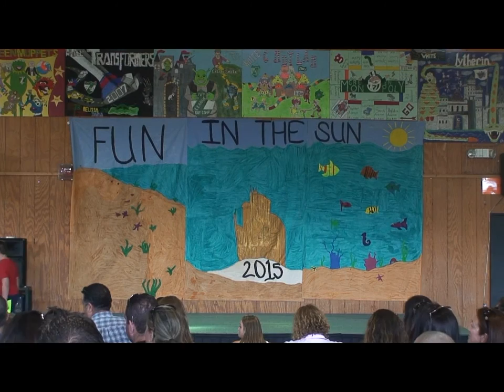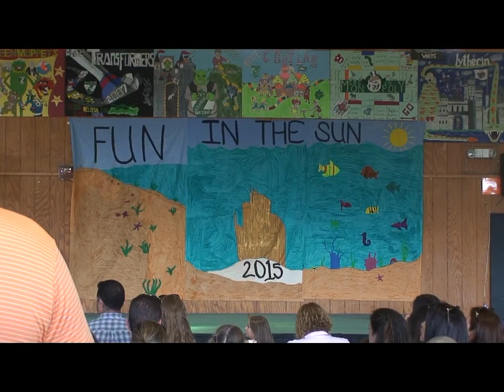3rd grade show